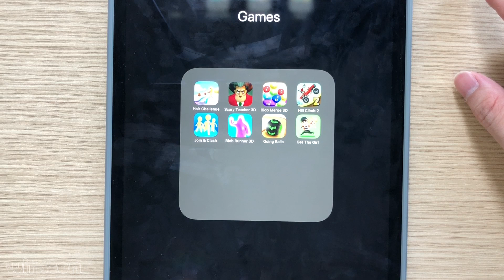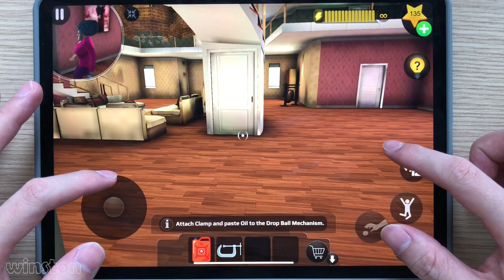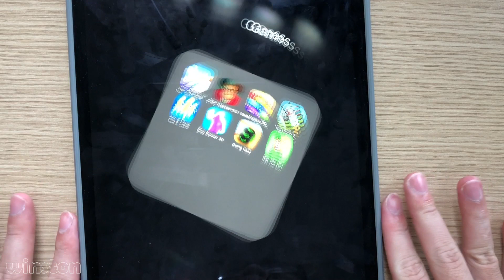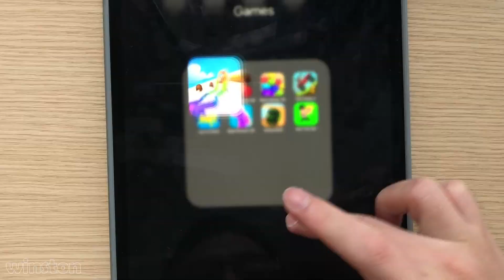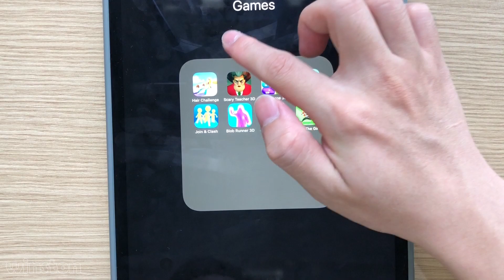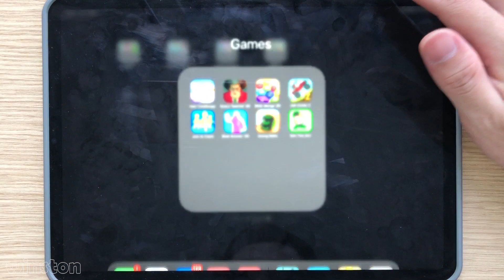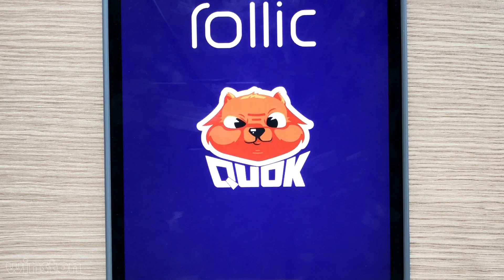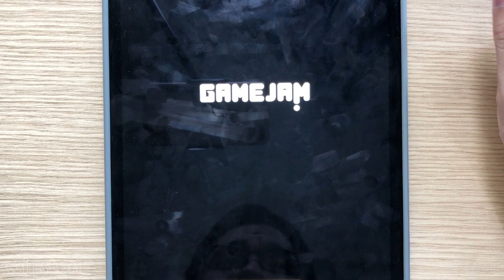Hair Challenge,Hill Climb 2,Going Balls,Join & Clash,Scary Teacher 3D,Blob Runner 3D,Blob Merge 3D